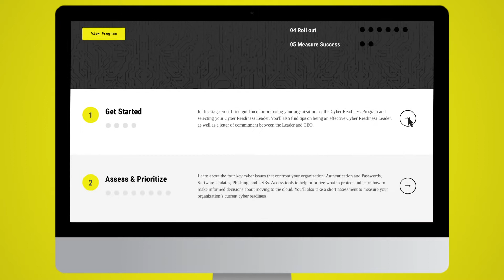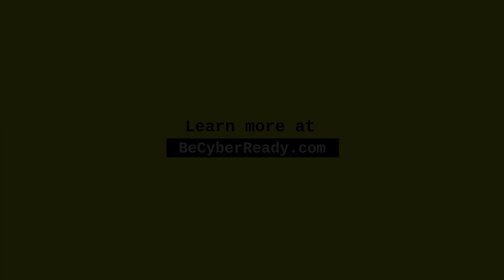Kiersten Todt, Managing Director, Cyber Readiness Institute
Kiersten Todt, the Managing Director of the Cyber Readiness Institute discusses how the organization provides free tools and resources that empower small businesses to improve their cyber readiness, and secure the global value chain. Learn about CRI and about the Cyber Readiness Program.